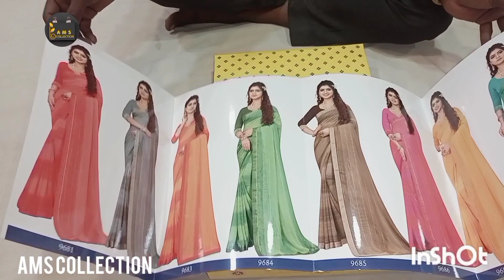New fancy unboxing saree collection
New fancy unboxing saree collection wending function ceremony simpal sarees

saree details
cyfone kapda
8 colours
simple saree
prise 680